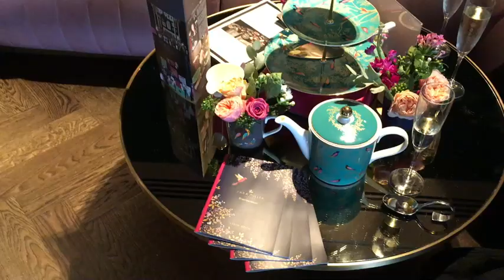India-inspired designer Sara Miller on how colour lifts your mood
In this video, Alexandra Interviews ceramics, pottery, homeware and stationary designer Sara Miller at her launch party in the Mondrian Hotel in London, where Sara actually got married.

Sara's beautiful, colourful work – which includes her latest collection of delicate ceramics, tea sets, cutlery and homeware for Portmeirion – is inspired by her travels in India.

Sara says: "I started with greeting cards last January 2016, we launched our first range and I very quickly got into lots more products so I'm doing all sorts now – homewares, fragrance, stationary, kicthen textiles… and this fabulous collaboration with Portmeirion, which we're here to celebrate at the Mondrian for our launch."

Sara says she is passionate about travel and in particular loves Asia, having been to India three times:

"It's all inspired by my travels. I love Asia, and in particular I've travelled around India and Japan. I love the Indian approach to embellishment and its given me a huge amount of inspiration with the colours, the richness and the gold. You can see all those details coming through in the collection, and the vibrancy of colours… Their details from vehicles, to Henna and saris… There's just a certain level of detail in absolutely everything and it's a visual feast. Asa  creative person, I went there and was going crazy for… well, full of ideas!"

Sara's designs are the perfect present for a special occasion or Christmas gift:

"What I do is very giftable… We have a broad spectrum and its creating that perfect gift for anyone for any occasion. I have all sorts of products from luxury silk eye masks, travel bags, through to a beauty range coming out later next year, but that's not coming out for a little while. Then we have the home fragrance as well."

Sara is the perfect example of someone who has made their dreams come true. She says she always wanted to be a designer:

"From about four years old, I was always sitting at a little table  drawing away. All the way through from school and then university I was always gonna be doing something along these lines. I just love it. It's like a true passion, and it's so true what they say, if you put your mind to something that you love… you'll be a success."

Sara believes her work can help people by lifting their mood. She says: "A lot of people have said the vibrancy of the colours and the designs just makes them feel happy."

Alexandra says: "So it's celebration of love and beauty and all things inspiration."

For more information on Sara Miller, visit:

saramiller.london

If you enjoyed this video, you might also like to see Alexandra's video on crystal and precious gem decor at Etamanel, Ibiza:

To see videos on the pottery making process by fellow Portmeirion designer Emma Bridgewater, visit: